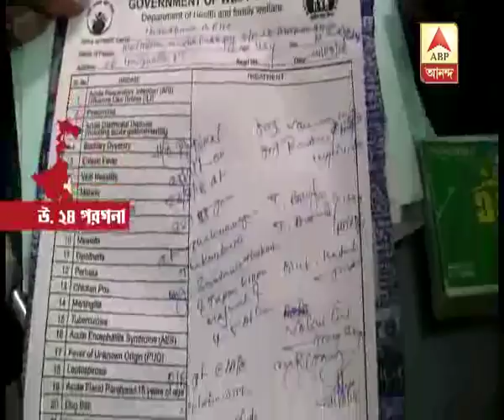Son of Manjul Krishna Thakur arrested in charge of beating cops